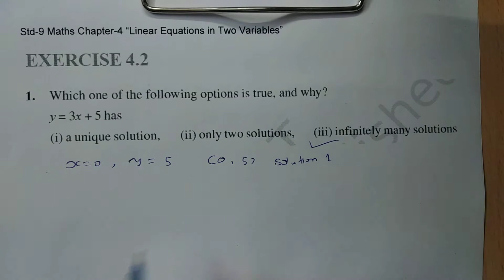Class 9 Maths Chapter-4 "Linear Equations in Two Variables" (Exercise 4.2,q-1,2) cbse ncert